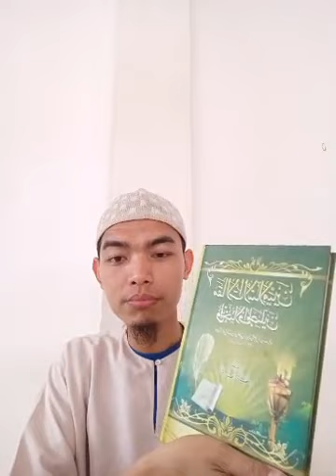តបទៅកាន់តួនគូរូស្ហាហ្វីអី ទាក់ទងនឹង صفة الاستواء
ប្រភព៖ ទំព័រហ្វេសប៊ុករបស់អូស្តើស ហ្គហ្សាលី អះម៉ាត់ហ្សេន

ខាងក្រោមនេះ ជាទំព័រហ្វេសប៊ុករបស់តួនគូរូស្ហាហ្វីអុី ដែលគាត់បានផ្សាយវីឌីអូជាច្រើនភាគ
អធិប្បាយអំពី គោលជំនឿ :